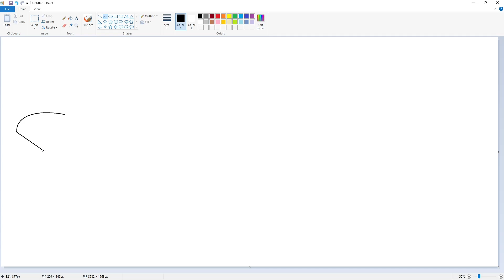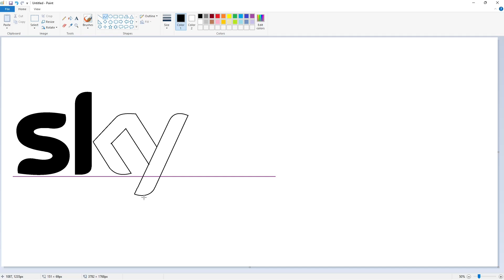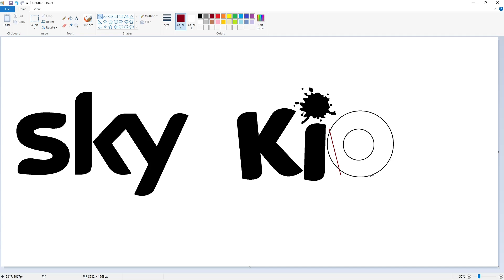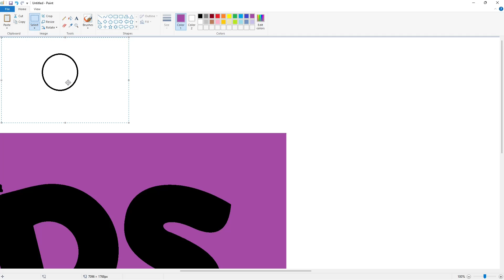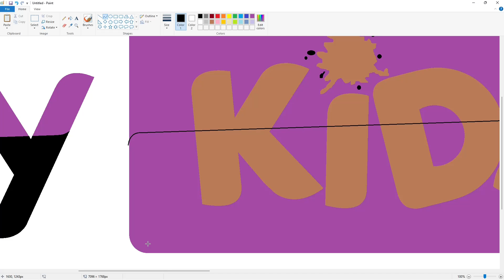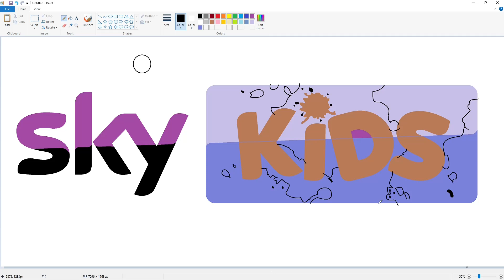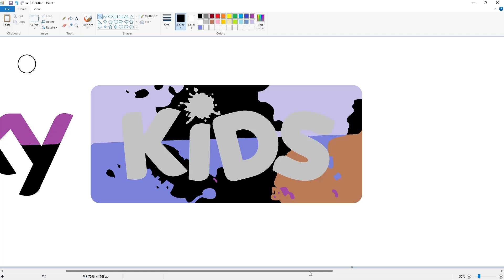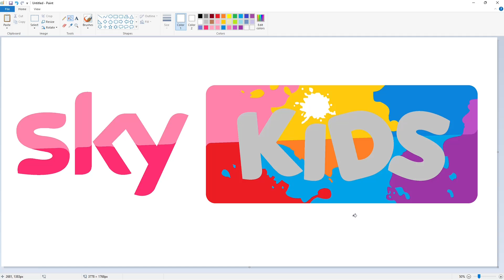How to draw the Sky Kids logo using MS Paint | How to draw on your computer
In this video, I will show you how to draw the Sky Kids (TV channel) logo on your computer using Microsoft Paint. Have Fun!